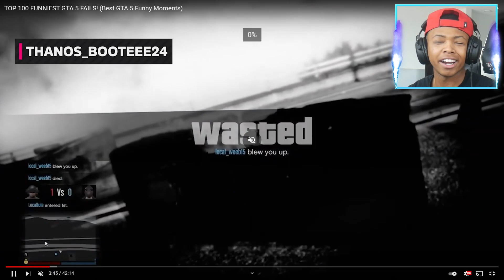FUNNIEST GTA 5 Try NOT To LAUGH Challenge!